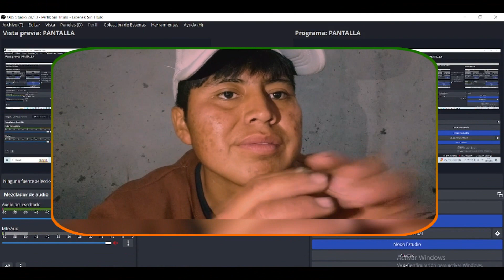TIK TOKER REVELACIÓN DE BOLIVIA🇧🇴❌️ "Belen Quinteros"🤭 LA COCHALITA QUE ZAPATEA CON TODO😎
Hola Que Tal Bienvenido a Mi Canal De Youtube,
si te gusta mi contenido deja tu like y tu SUSCRIPCIÓN